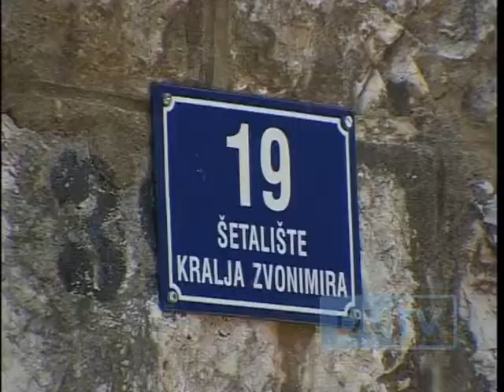20120515 ROBERT ROBI PAJER